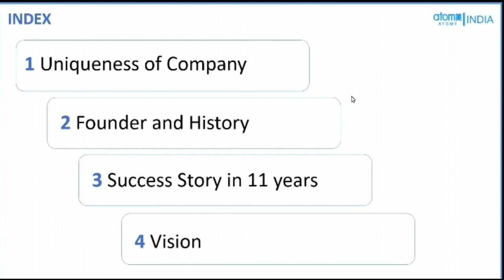एटॉमी करने से पहले जानिए 4 महत्वपूर्ण बातें Atomy की 4 Basic बातें अवश्य जानें TWR 51 Web Series -11